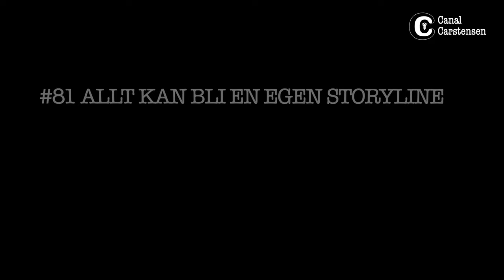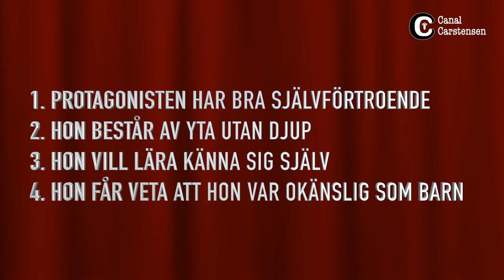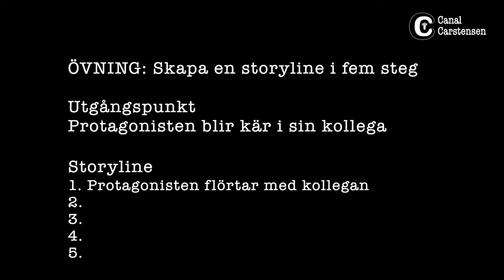Romanskrivarskolan #81: Allt kan bli storylines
Allt som du etablerar kan bli ett eget spår, en egen storyline, som du kan utveckla med svängningar och vändpunkter.

I detta klipp förklarar jag tanken. Naturligtvis får du en övning också.